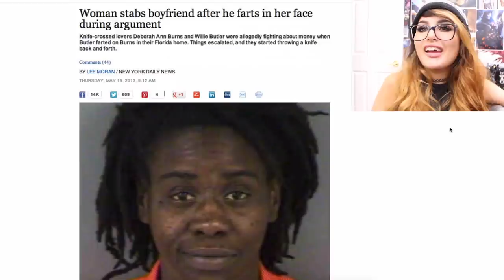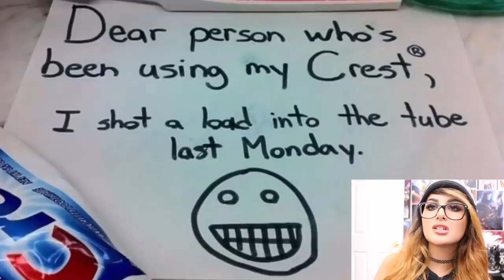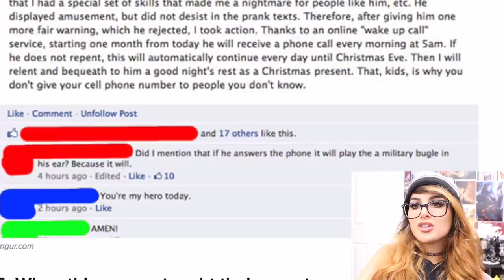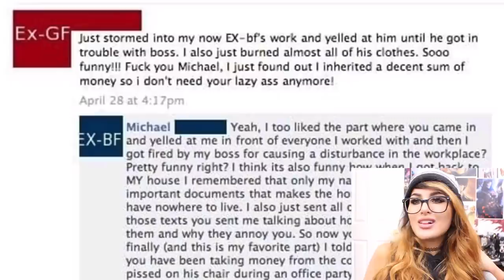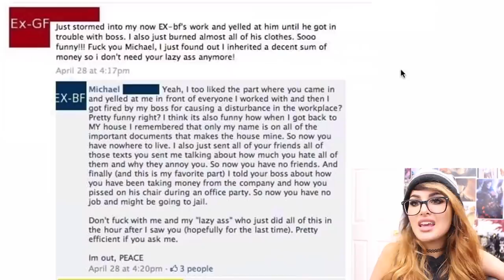BEST REVENGE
PEOPLE WHO GOT REVENGE! Do you have any revenge stories?